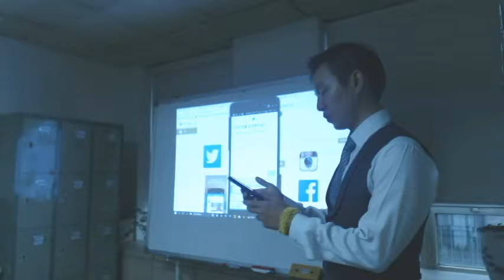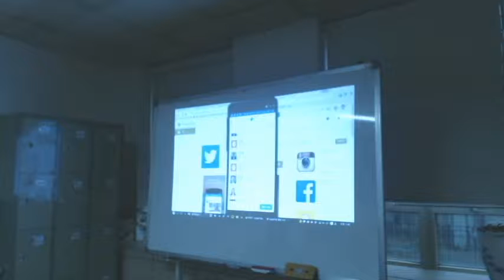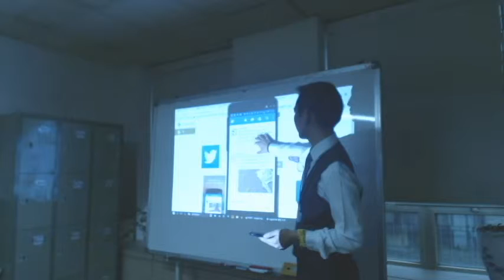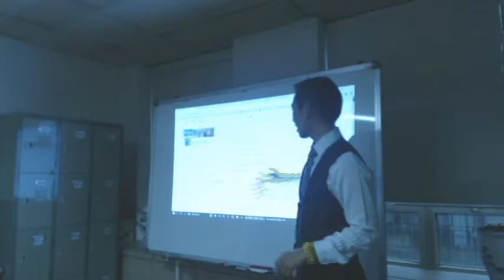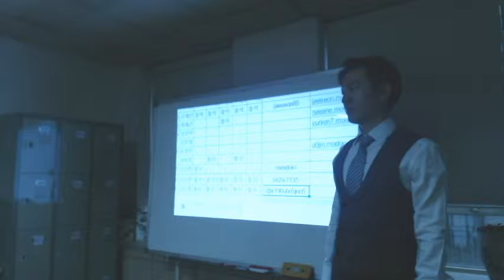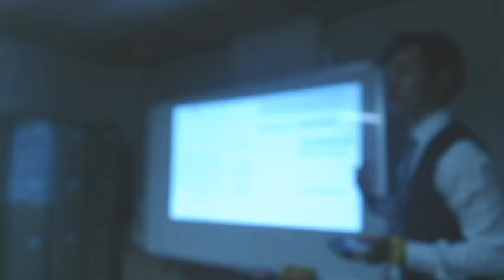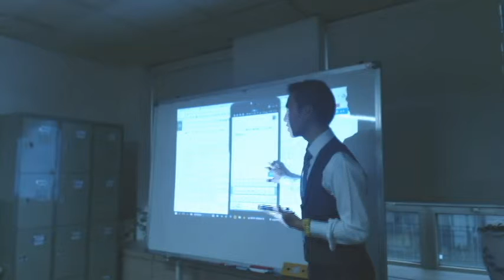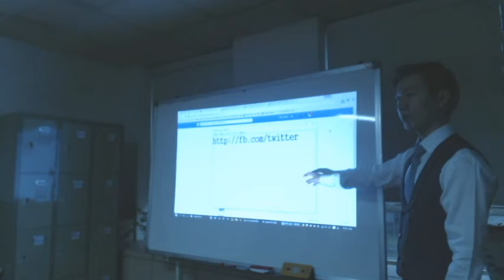[미레도시] 김성종의 트위터 활용법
장소 : 선릉역 아름씨에스 강의실
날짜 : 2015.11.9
내용 : 트위터 활용버